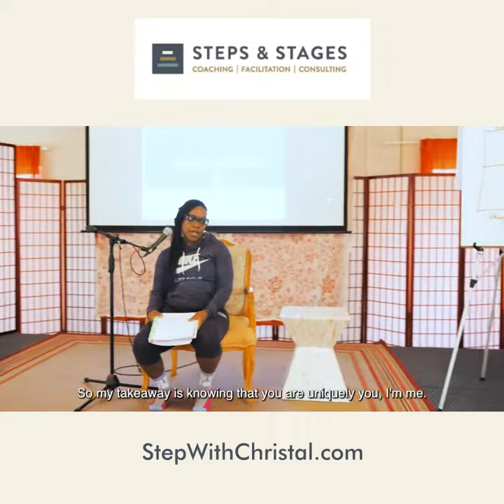Amora's experience at the Steps And Stages Mastermind Retreat!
You may need to do parts of your journey alone to discover your own gifts and strengths, but no one grows alone. Amora has matriculated through the Steps and Stages programs and is now in the Mastermind.

Join Amora and others who have learned to live a life of true freedom. Schedule an enrollment call with me for VisionBuilder, the program that all clients enter on, and find out if the program is right for you.